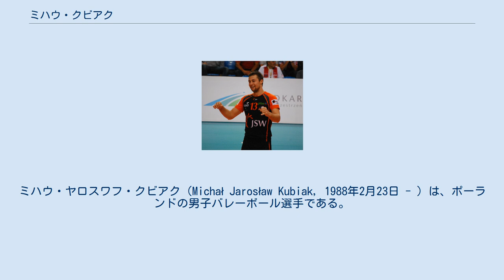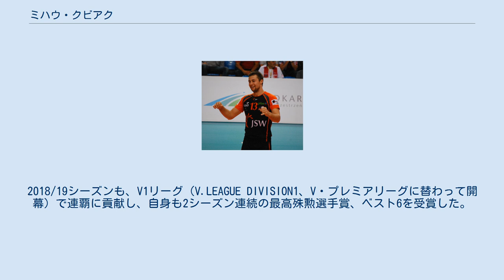ミハウ・クビアク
ミハウ・ヤロスワフ・クビアク（Michał Jarosław Kubiak, 1988年2月23日 - ）は、ポーランドの男子バレーボール選手である。
ヴァウツ出身。
 2011年よりポーランド代表に入り、欧州選手権に出場し、ワールドカップも代表メンバーとして来日した。
2012年、ロンドン五輪に出場。
2014年、世界選手権でチームの優勝に貢献。
 2016年、リオネジャネイロ五輪に出場。
その後、V・プレミアリーグ（現・V.LEAGUE DIVISION1）のパナソニックパンサーズに入団。
 パナソニック入団後もポーランド代表としての活躍は続き、2018年、世界選手権に主将として出場し、大会2連覇に貢献。
自身もベストアウトサイドスパイカーを受賞した。
2019年もワールドカップに主将として出場し準優勝に貢献。
 パナソニックでは、2017/18シーズンにV・プレミアリーグでチームの優勝に貢献し自身も最高殊勲選手賞(MVP)、ベスト6を受賞。
2018/19シーズンも、V1リーグ（V.LEAGUE DIVISION1、V・プレミアリーグに替わって開幕）で連覇に貢献し、自身も2シーズン連続の最高殊勲選手賞、ベスト6を受賞した。
2019/20シーズンはファイナルでフルセットの末敗れ3連覇は逃したが、3シーズン連続となるベスト6を受賞した。